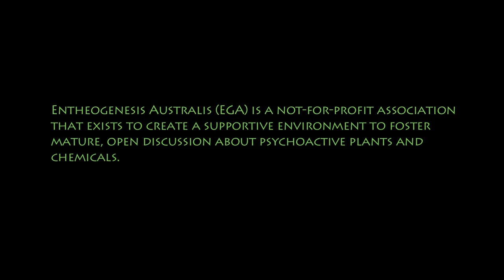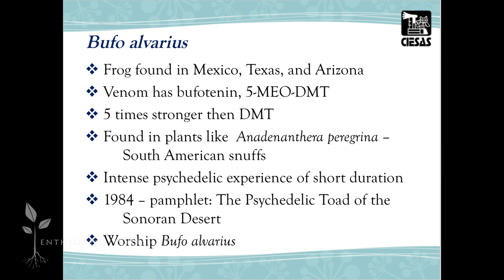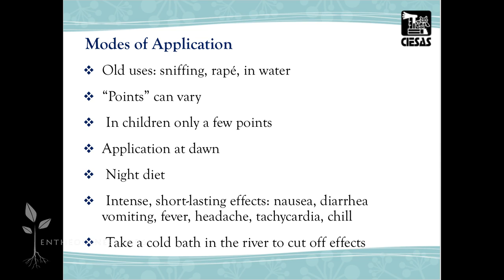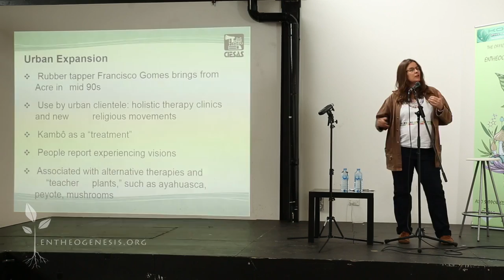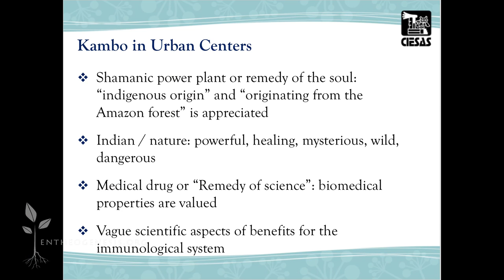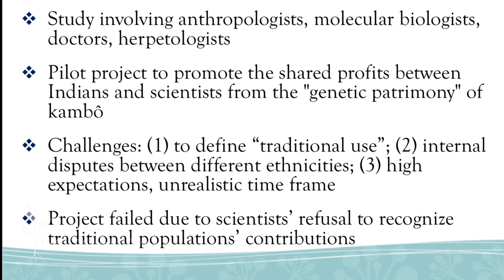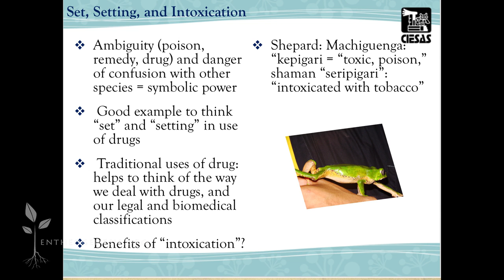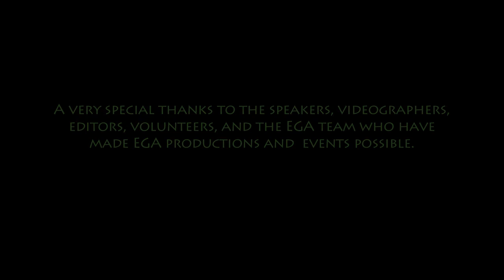Contemporary Landscapes of Kambô (Entheogenesis Australis) | Bia Labate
Supporting Entheogenesis Australis Psychedelic Symposium
Australia, 2014

The secretion from the frog Phyllomedusa bicolor, known in Portuguese as kambô, has traditionally been used as a stimulant and an invigorating agent for hunting by indigenous groups in the southeast Amazon, such as the Katukina, Yawanawá and the Kaxinawá. Since the mid 90s, its use has expanded to large cities in Brazil and, since the late 2000s, abroad to Europe and the US. The urban diffusion of the use of kambo has taken place via healing clinics that offer alternative therapies, by way of members of the Brazilian ayahuasca religions and through trips, mainly by Amazonian rubber tappers, the Katukina and the Kawinawa Indians. This presentation provides an overview of the history, classification, and indigenous uses and modes of application of kambo. It then focuses on urban reinventions—such as an idea that kambo is a kind of “teacher plant” analogous to peyote or ayahuasca—and the controversies that have followed. These include disputes over the origin of and monopoly of this knowledge, patents, marketing, possible forms of state regulation, and even reports of deaths. Finally, the aftermath in the Amazon is contemplated; for example, the transformation of kambo into the Katukina’s ethnic symbol. Kambo’s ambiguous status as poison, remedy, and drug makes it a good test case to ponder the role of set and setting in drug use, as well as our biomedical and legal classifications of “drugs.”